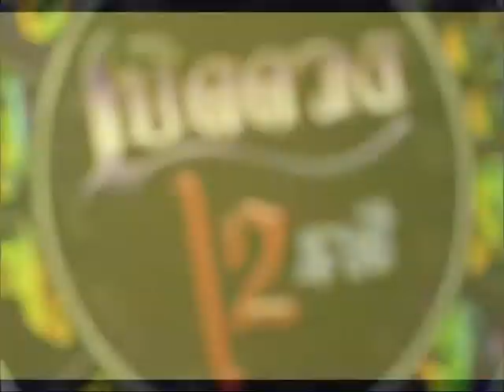รายการเปิดดวง 12 ราศี | 30/11/59 | EP 2/4